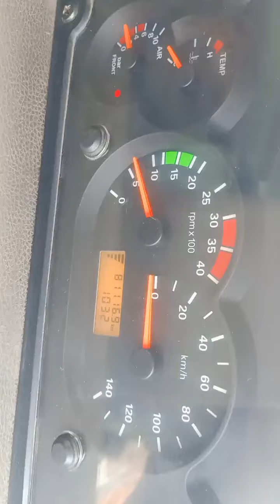2018 TATA LPT3718 10X2CargoTruck Gwalior